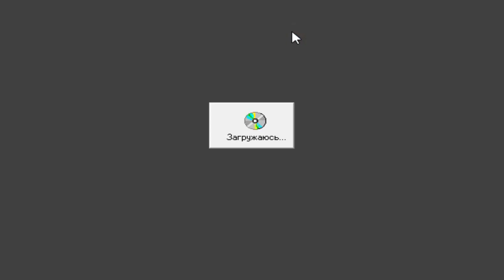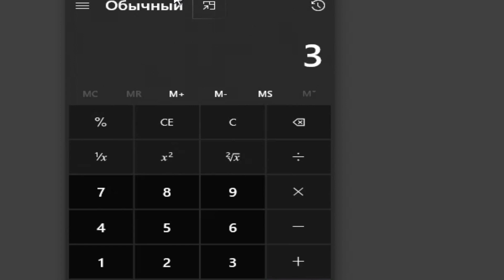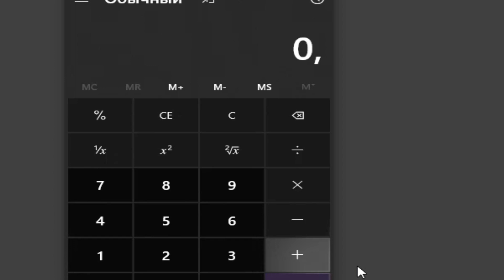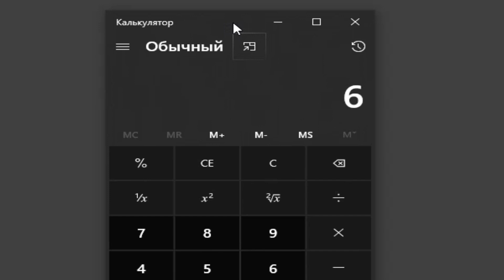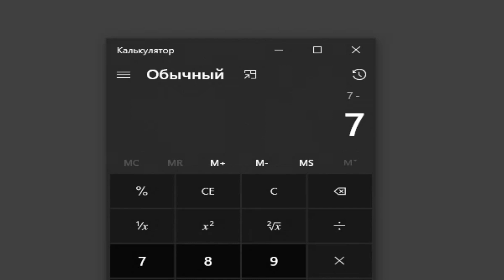Ура! Я Умнее Чем Компьютер! Игра | Прохождение Игры У Меня Памяти 16 Мегабайт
Видео сделано в развлекательных целях и является шуточным.